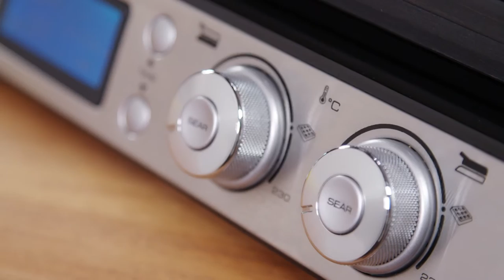What's in pack with your De'Longhi MultiGrill CGH1030D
Watch this short video to check what comes in pack when you unbox your De'Longhi MultiGrill CGH1030D.

Your high quality, versatile electric grill allows you to cook meat and fish, vegetables and cheese, toasted sandwiches and even eggs. To help you get the most out of your De’Longhi MultiGrill we've created a series of How-To videos. Use the links listed below to jump to different sections.

DE'LONGHI CGH1012D, CGH1020D and CHG1030D OTHER USEFUL PLAYLIST CHAPTERS -